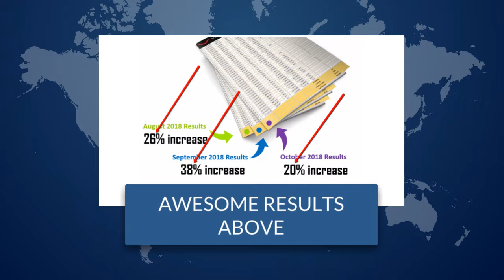Free Forex Signals First 500 JapaneseTraders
Hello, if you would like to try the Best Forex Signals from the top Institutional Traders in the World along with FREE TRAINING Go